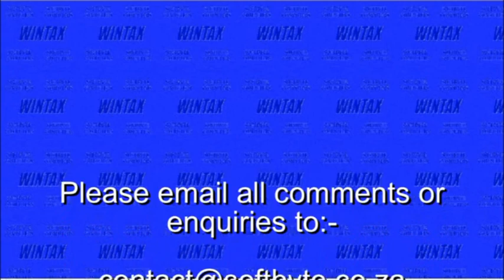Tax on foreign income explained in a nutshell.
How much of taxes deducted offshore can you claim and how much must you forfeit in terms of SARS's s6quat regulation.